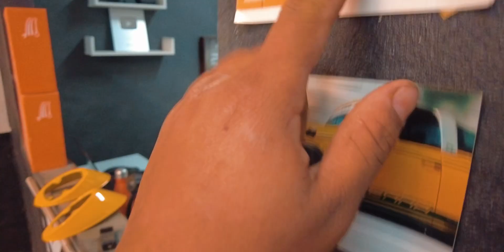Mais uma etapa concluída! Carroceria no chassi Ep52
Após a pintura, começamos a montagem final do projeto Ferrusca. Começamos pela parte de motor e suspensão. Esse projeto promete !

@Smarter Welding   Equipamentos em Solda

Quer realizar também este sonho? Comece a construir seu carro do zero